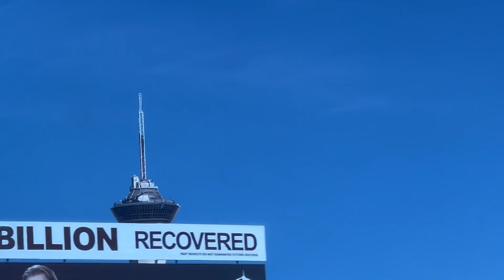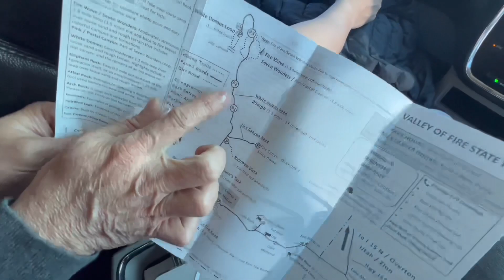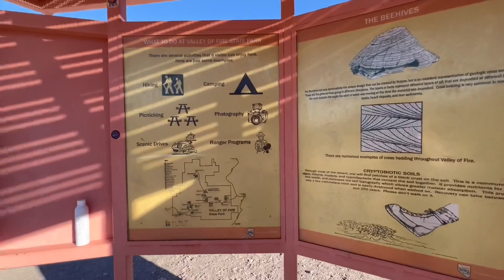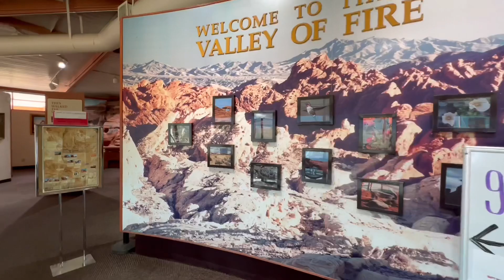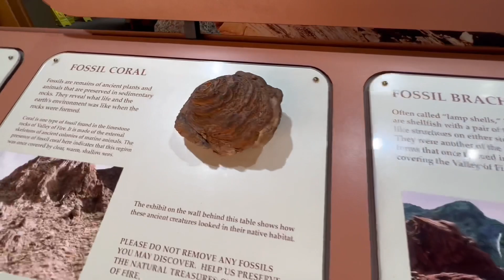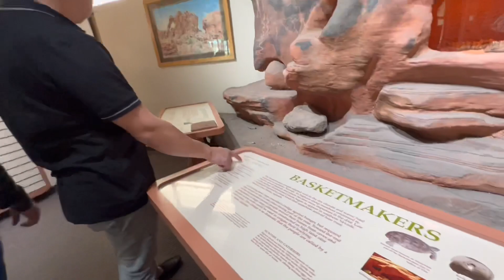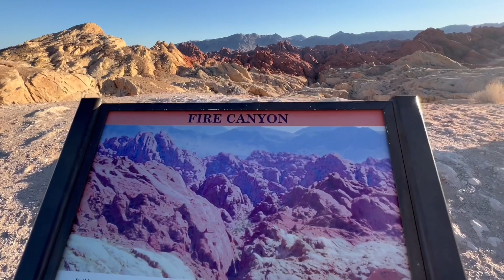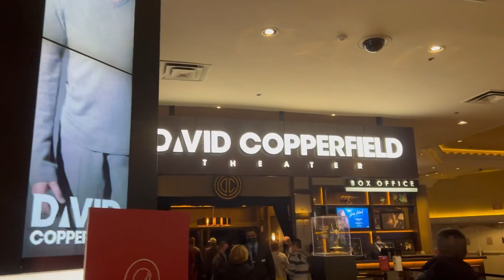2 nhà khảo cổ Cường Ruy đuối sức khi đến thung lũng cháy Las Vegas